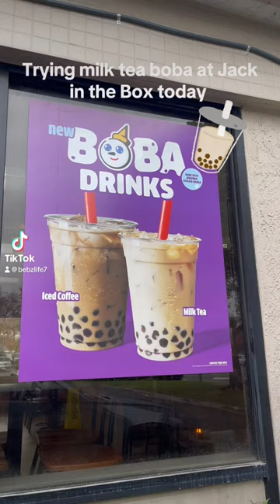Checking out boba milk tea from Jack in the Box